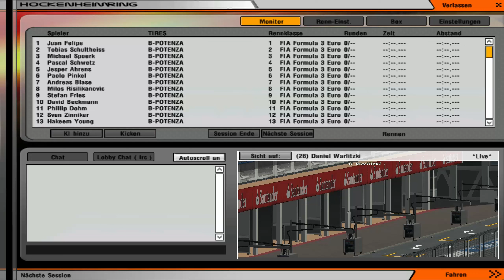Formel 3 FL - 28.Deutschland (1. von 3.Rennen)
Rennen 28/30 (Hockenheim, Deutschland)
Kommentator: Daniel Warlitzki